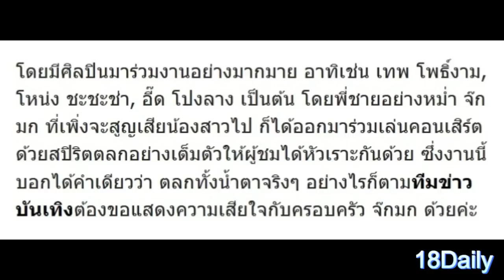ตลกทั้งน้ำตา! "หม่ำ จ๊กมก" ขึ้นเวทีคอนเสิร์ต ปิดตำนาน "แวว จ๊กมก" เพื่อส่งดวงวิญญาณน้องสาวเป็นครั้ง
ตลกทั้งน้ำตา! "หม่ำ จ๊กมก" ขึ้นเวทีคอนเสิร์ต ปิดตำนาน "แวว จ๊กมก" เพื่อส่งดวงวิญญาณน้องสาวเป็นครั้งสุดท้าย